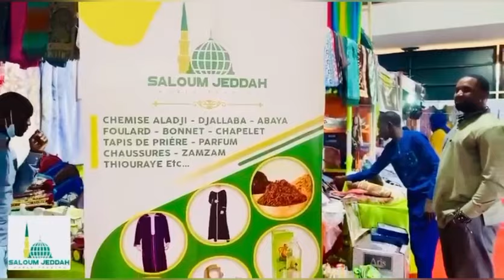Liste des navires de pêche: La grosse décision du Président Diomaye